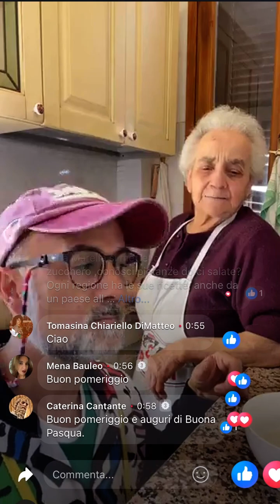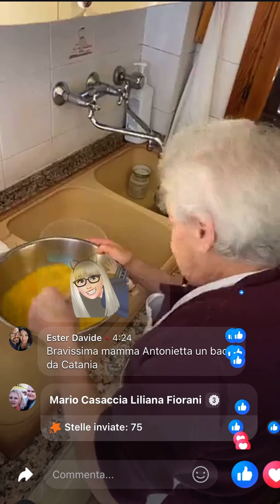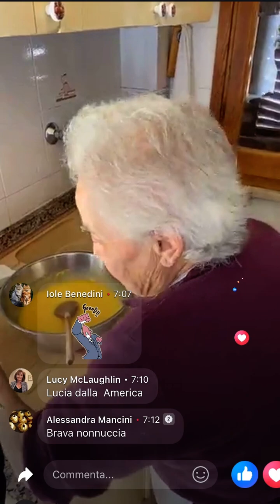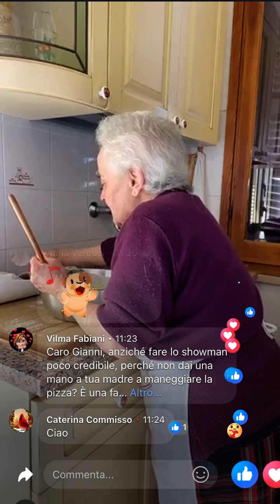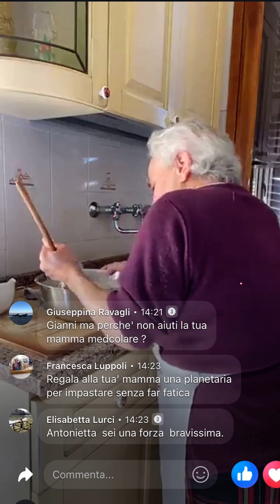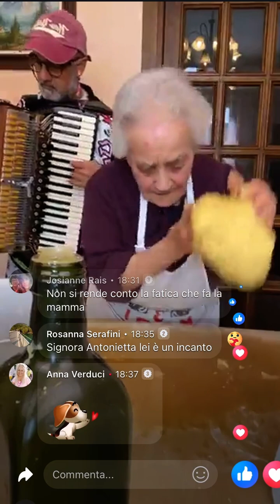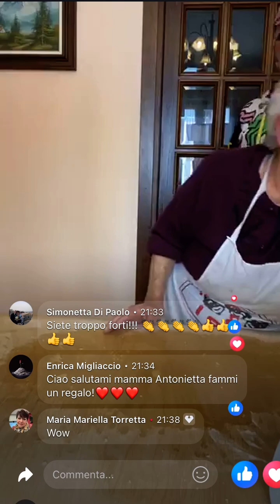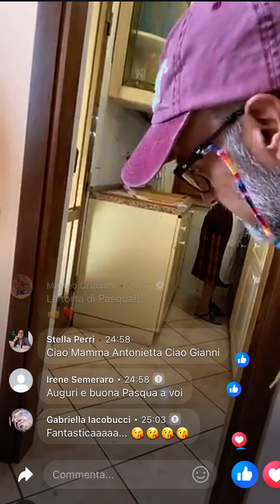La ricetta di mamma Antonietta 💓🎶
Una nuova ricetta di mamma Antonietta: La pizza Pasquale al formaggio 🧀

Ingredienti:

- 10 uova 🥚
- 700 gr di farina 🌾
- un pizzico di sale 🧂 per ogni uovo
- 50 gr di lievito di birra
- 2 cucchiai 🥄 di strutto
- 100 gr di pecorino
- 100 gr di parmigiano reggiano

Lievitazione: a forno tiepido, un’ora e mezza

Cottura: a 200 gradi per 40 minuti